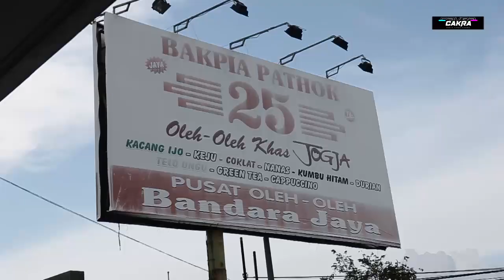Menemani Makan Siang Dan Belanja di Bakpia 25 Yogyakarta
Makan Siang dan Belanja Bakpia 25 di Yogyakarta bersama klien.

- Company Profile
- Video Clips
- Family
- Fun, etc